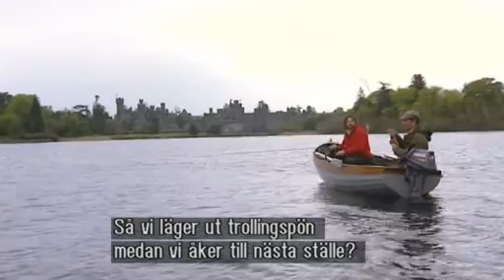jakt och fiske s09e04 swedish pdtv xvid